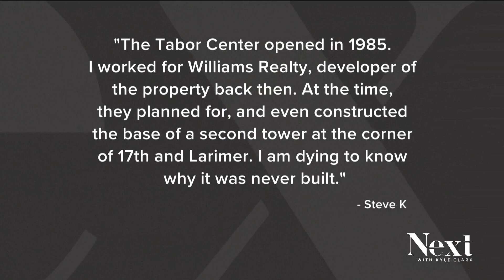Next Question: Where's the second Tabor Center tower?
Developers in the 80s built everything but the second tower before the real estate bust. Now, there's still no plan to get the second tower built.